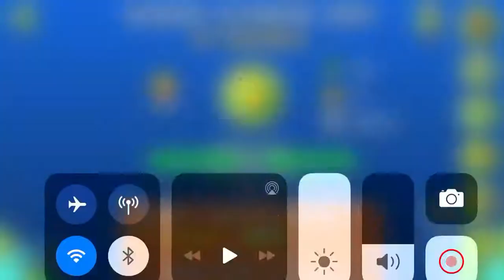suicide extreme debt [GODLIKE DEMON] - SnooSeal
1929 great depression moment

ID - can’t be bothered
Song - look up